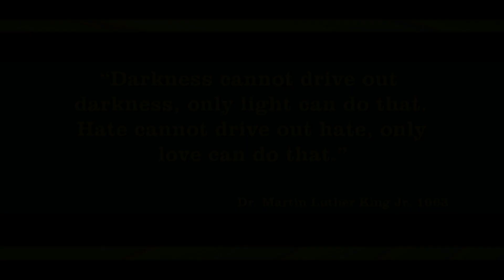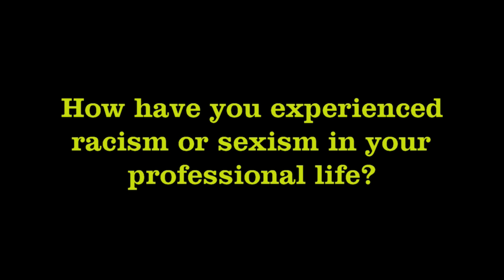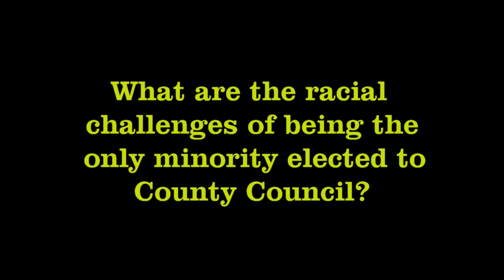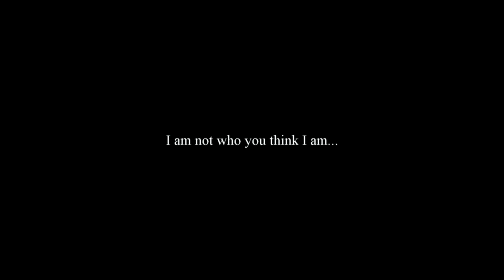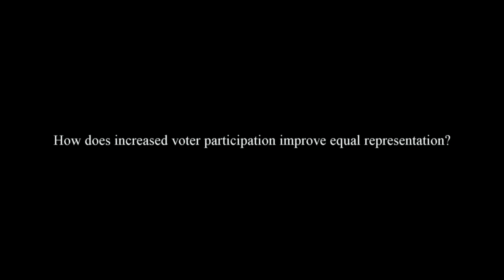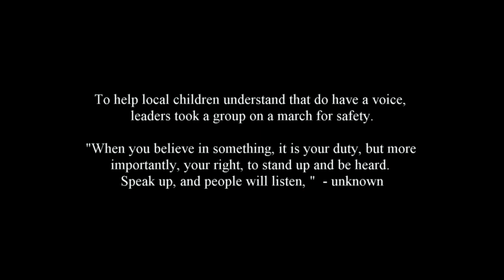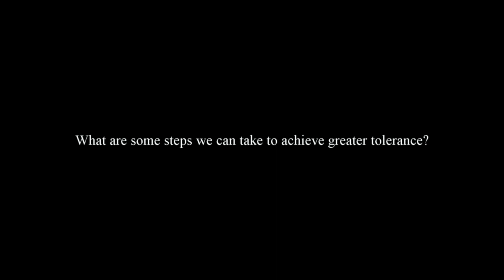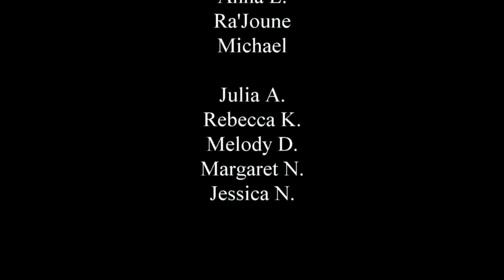Erie Youth Discuss Racism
Erie Youth Discussion on Race & Equality - A Tolerance Education Project.

Project Partners: House of Mercy, Urban Erie Community Development Corporation, and Community Access Television.